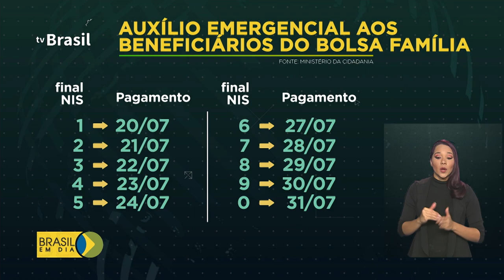Beneficiários do Bolsa Família vão receber 4ª parcela do auxílio emergencial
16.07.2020 - A partir da próxima segunda-feira, quem recebe o Bolsa Família, também terá acesso à 4ª parcela do Auxílio Emergencial. O benefício foi ampliado pelo governo, que agora vai pagar um total de 5 parcelas de 600 reais.